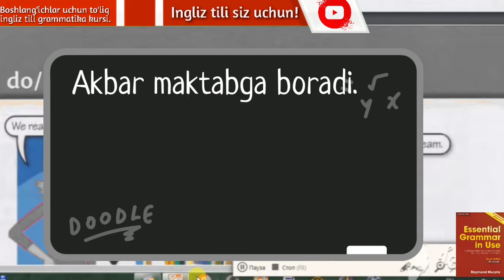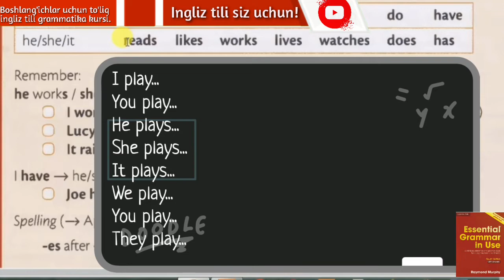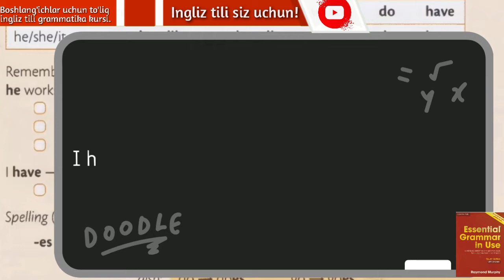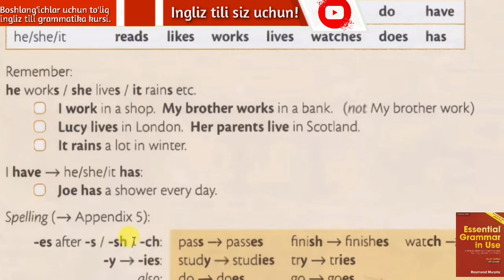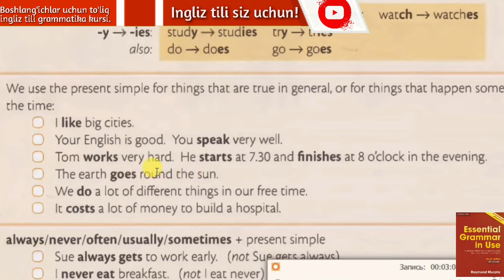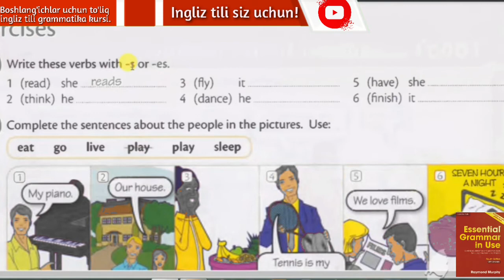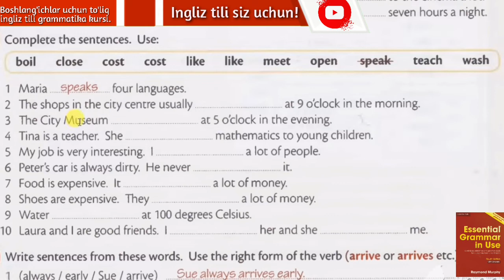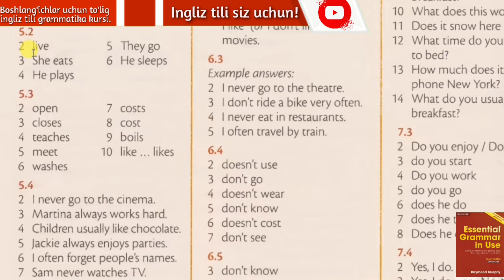Raymond Murphy qizil kitobi.Ingliz tilini 0 dan o'rganish. Present simple tense